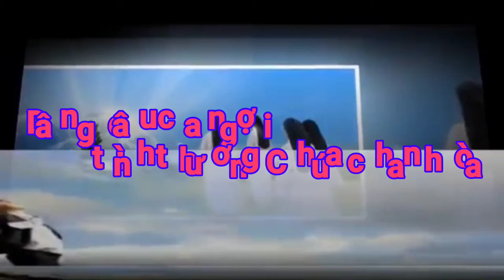(OB) Lên Đền Ngài (Thái Nguyên)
LÊN ĐỀN NGÀI (Thái Nguyên)

1. Nhịp nhàng vui bước đi lên đền thánh Ngài. Dâng câu ca ngợi tình thương Chúa chan hoà. Đây con dâng Ngài niềm tin mến thiết tha. Thu qua Đông tàn lòng thành quyết không phai nhoà.

ĐK. Về nhà Chúa ôi lòng đầy rộn rã. Cất câu ca con thấy lòng an hoà. Trong tình yêu của Thiên Chúa là Cha, con cảm tạ ôi tình Cha muôn vàn.

2. Và tình yêu Chúa qua năm dài tháng rộng, theo con miệt mài từ muôn khắp nẻo đường. Yêu thương Chúa hằng gìn giữ con sớm hôm. Cho con mỗi ngày được gần Chúa trong nhà Ngài.

3. Lòng đầy vui sướng bước vào nhà Chúa Trời. Vui thay cuộc đời được bên Chúa rạng ngời. Đây muôn tâm hồn vọng về Chúa Chúa ơi, tin yêu trót đời phụng sự Chúa mãi không rời